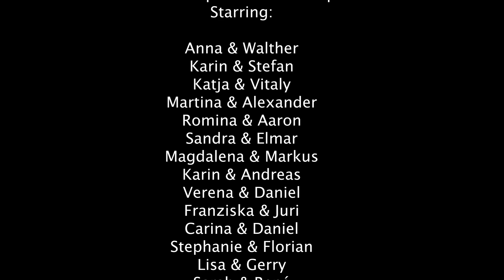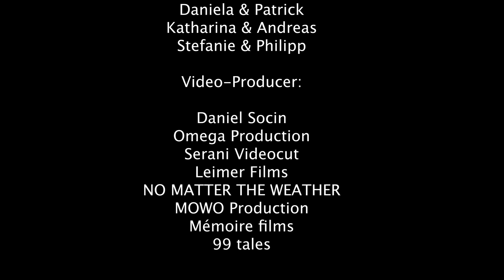Michael Aster - Wenn du bei mir bist (Official Video)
Sehr gerne spiele ich diesen Song und andere auch auf DEINER HOCHZEIT!

Das offizielle Video zur Hochzeits-Single "Wenn du bei mir bist".

CREDITS:
Texter: Michael Aster
Komponisten: Michael Aster, Chris Kaufmann
Recorded by: Chris Kaufmann
Arrangement: Chris Kaufmann
Mixing: Dominik Aster
Produzent: Chris Kaufmann
Mastering:
Backing vocals: Martin Perkmann
Lead Vocals: Michael Aster
Video Edit: Daniel Socin

STARRING:
Anna & Walther
Karin & Stefan
Katja & Vitaly
Martina & Alexander
Romina & Aaron
Sandra & Elmar
Magdalena & Markus
Karin & Andreas
Verena & Daniel
Franziska & Juri
Carina & Daniel
Stephanie & Florian
Lisa & Gerry
Sarah & René
Caela & Anthony
Sara & Patrick
Daniela & Patrick
Katharina & Andreas
Stefanie & Philipp

Video Producer:
Daniel Socin
Omega Production
Serani Videocut
Leimer Films
NO MATTER THE WEATHER
MOWO Production
Mémoire films
99 tales